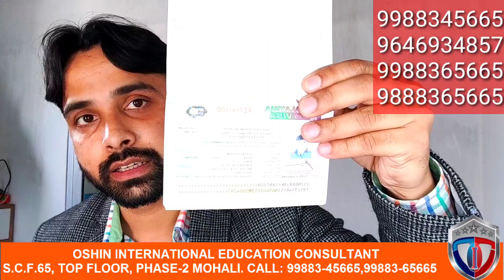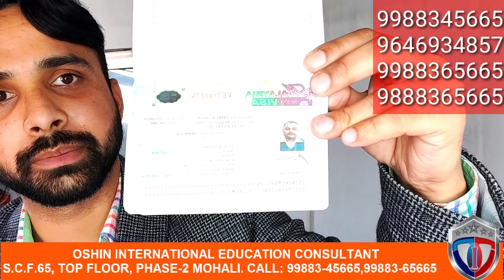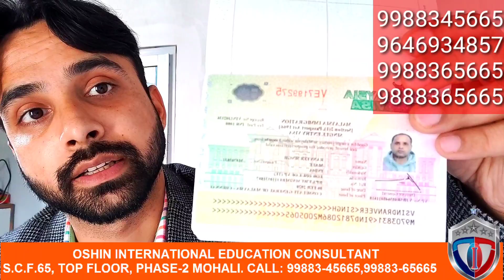WORK PERMIT FOR 3 YEARS | जरुरतमंद का आधा खर्च हम करेंगे | SEE LATEST VISA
WORK PERMIT FOR 3 YEARS | जरुरतमंद का आधा खर्च हम करेंगे

1) DSLR CAMERA I USED FOR VIDEOS Canon EOS 200D II 24.1MP
2) BEST MIC FOR DSLR & MOBILE
3) BEST WIRELESS MIC
4) LAPTOP I USED FOR EDITING
5) CHEAPEST i3 LAPTOP
6) Redmi 7A (Matte Blue, 2GB RAM, 16GB Storage)
7) MOBILE I USED NOW

DEAR ALL,
             WE ARE HERE TO TELL YOU ABOUT MALAYSIA WORK PERMIT FROM INDIA || DONT GO ON TOURIST VISA.

MEDICAL CENTER ADDRESS:
Al Khaleej Diagnostic Centre Shop Number M 2, 2nd Floor, South Extension 2, Delhi - 110049